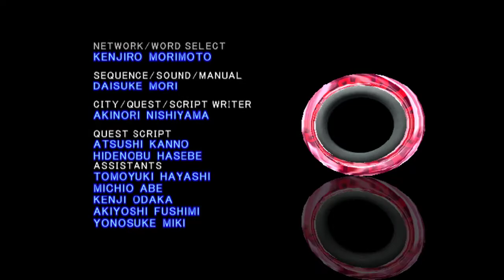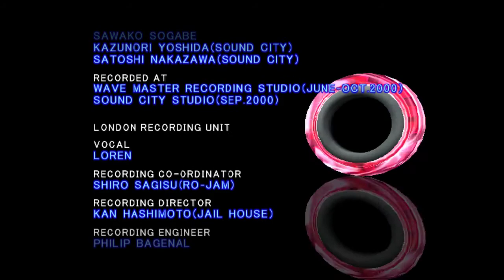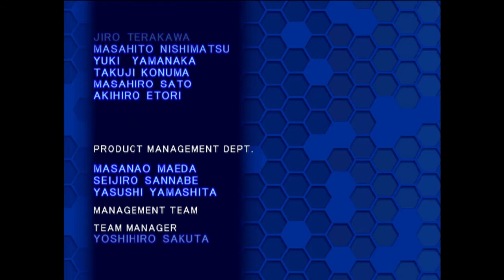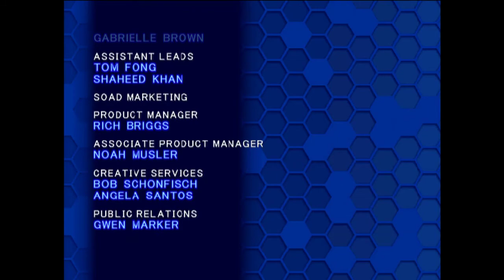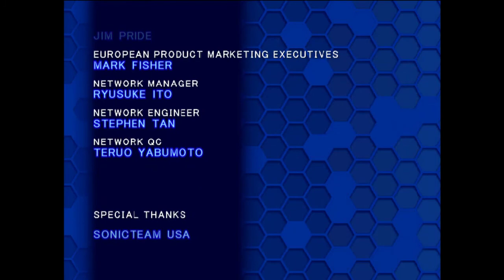[Phantasy Star Online Version.2 PC] Dark Falz + Epilouge Credits (Ultimate)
dam vro